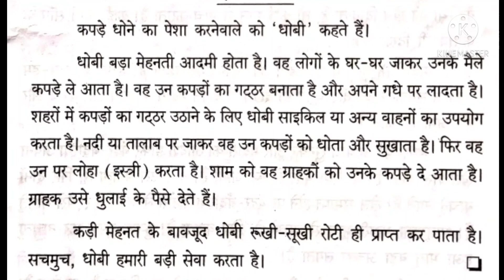Hindi Essay Dhobi || Hindi Nibandh Dhobi || हिंदी निबंध धोबी